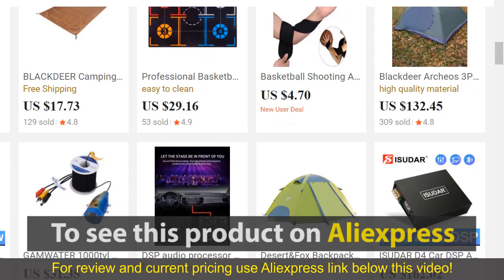Review Yofidra 3000W Cordless Electric Blower - Cheap Leaf Vacuum On AliExpress 2024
Yofidra 3000W Cordless Electric Air Blower 2 Gears Powerful Leaf Vacuum Blower Dust Snow Cleannig Tools

The Yofidra 3000W Cordless Electric Blower stands out as a remarkable product, offering unparalleled convenience and power for various cleaning tasks. With its 3000W motor and cordless design, this blower provides exceptional versatility and mobility, allowing users to effortlessly tackle leaf, dust, and snow removal with ease. The inclusion of two gears enhances its functionality, enabling users to adjust the airflow according to the task at hand, whether it's clearing delicate areas or handling tougher debris. Additionally, its leaf vacuum feature adds another layer of utility, making it a comprehensive cleaning tool for outdoor spaces. Overall, the Yofidra 3000W Cordless Electric Blower excels in performance, convenience, and versatility, making it the ultimate choice for those seeking efficiency and effectiveness in their cleaning endeavors.